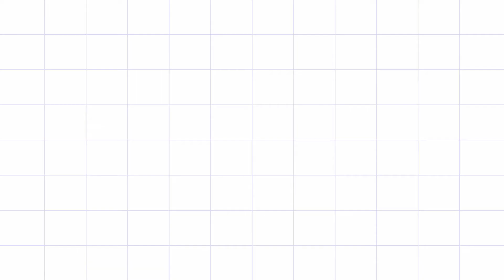Tiebreaker TilTalk with Mario Lemos- Coach, Dhaka Abahai Ltd.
টাইব্রেকার টিকটকের এবারের পর্বে টাইব্রেকার টিমের সাথে কথা বলেছেন "ঢাকা আবাহনী লিঃ" এর কোচ মারিও লেমস।কথা বলেছেন ঢাকা ডার্বি ম্যাচ নিয়ে। টাইব্রেকার অনুসারীদের জন্য তুলে ধরা হলো চুম্বক অংশগুলো।